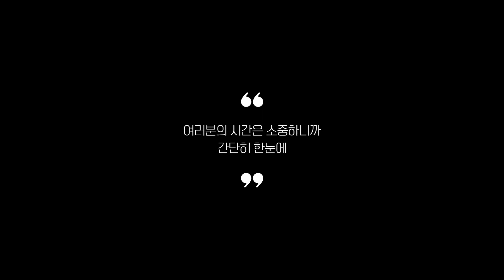85인치TV 추천 2023 3분기 최신 Top 5 (리뷰 간단 정리)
0:25
5위
시티브 4K UHD HDR TV (118만 7천원)

0:37
4위
더함 4K UHD QLED TV (172만 7천원)

0:48
3위
TCL 4K QLED TV (185만 9천원)

0:59
2위
삼성전자 4K Neo QLED TV (376만 1천원)

1:11
1위
삼성전자 4K QLED TV (258만 9천원)